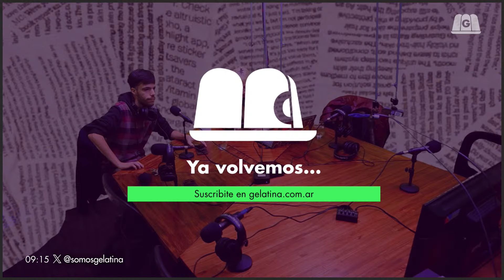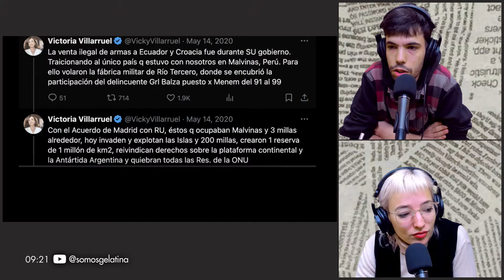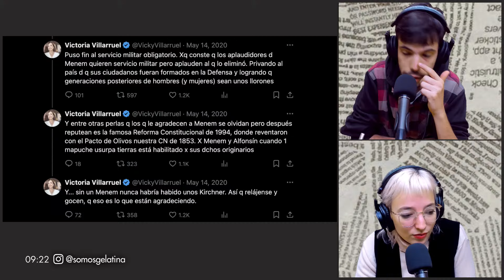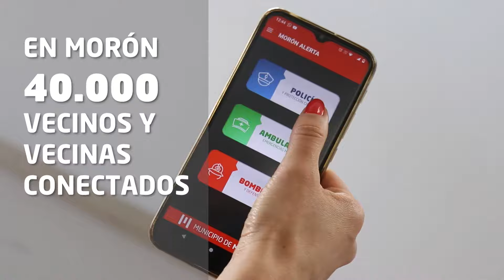UN GOBIERNO QUE INAUGURA BUSTOS | NUEVOS TRAPOS CON JOSE AMORE Y OCTA GENCARELLI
Nuevos Trapos con Jose Amore, Octavio Gencarelli